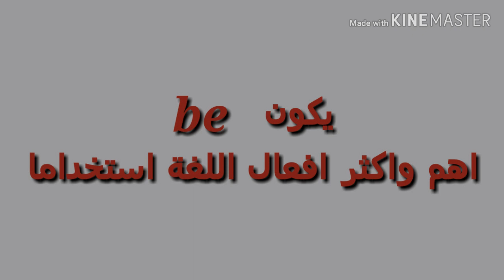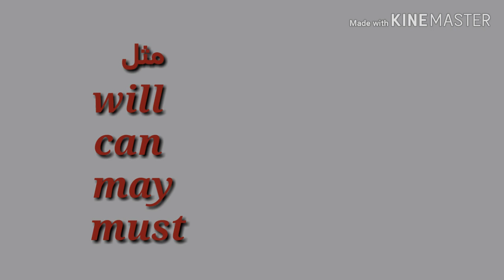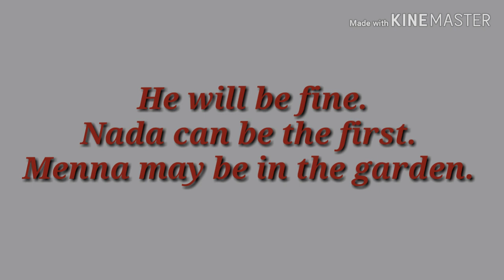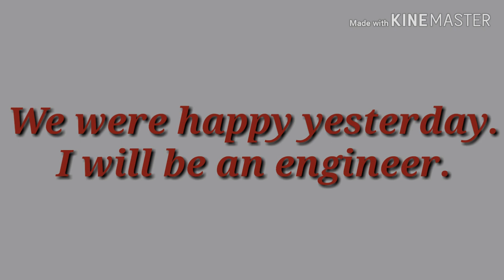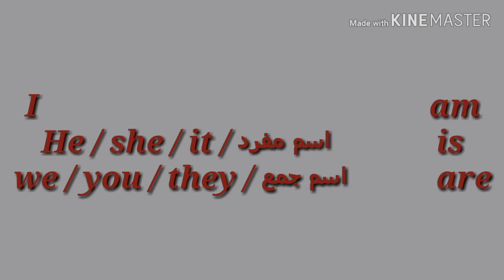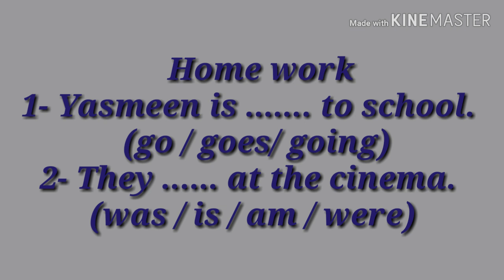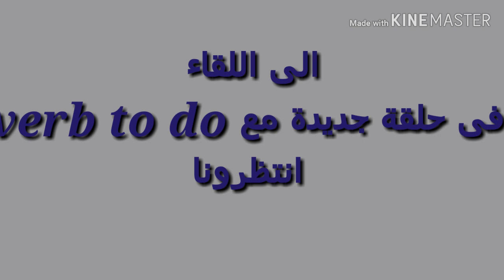Verb to be. شرح verb to be. الفعل المساعد be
الجزء الثاني من verb to be .
شرح كيفية استخدام الفعل be لبناء جملة صحيحة
شرح شكل الفعل الأساس اذا جاء بعد الفعل المساعد be